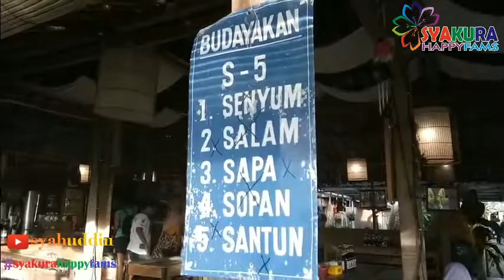Kepik Sawah Resto ~ SyakuraHappyFams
Assalamu'alaikum gaes..
SyakuraHappyFams berkunjung ke Kepik Sawah Resto di dekat Jalan Godean Sleman..

Ikuti petualangannya ya..

Makasih..